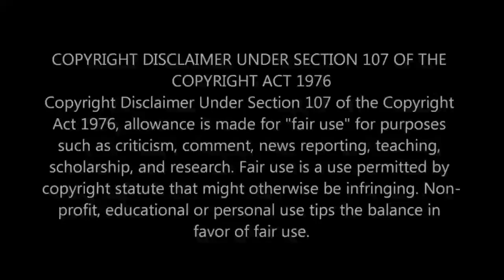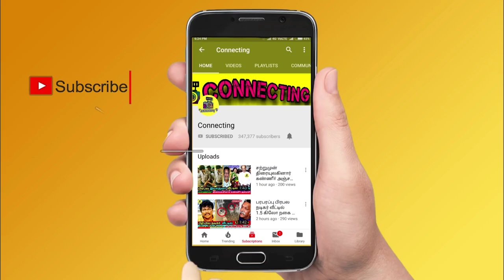Aditi Shankar Marriage | ஷங்கர் மகள் அதிதி ஷங்கருக்கு திருமண ஏற்பாடு! மாப்பிள்ளை இவரா?